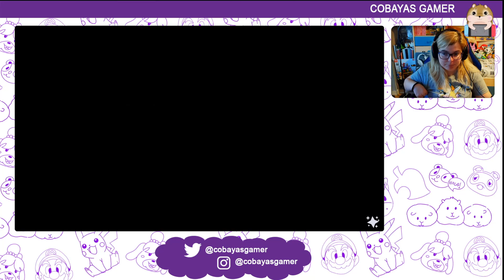Cómo MEJORAR el PICO y ROMPER las ROCAS AZULES y (CORAL AZUL) en Disney Dreamlight Valley